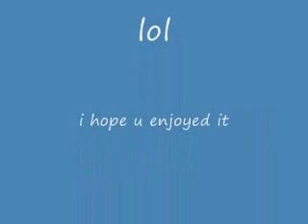shaolin soccer funny clip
funny clip of shaolin soccer